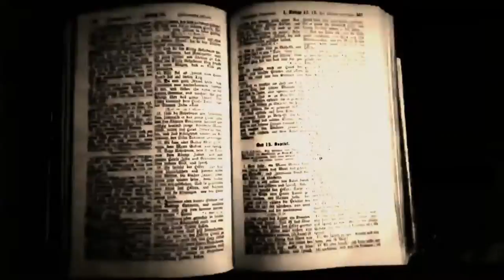Pinch Black - Exorcism (OFFICIAL VIDEO)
Here is a sick little video for you to endure the waiting time for the next album "SERENITY" and of course for the next video..haha. if you like it please share with your friends and visit us on Spotify, Facebook, Instagram, Bandcamp...